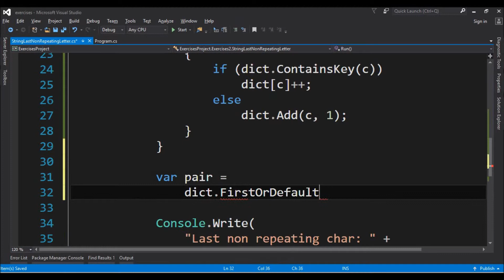string last non repeating letter in c#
Code in C# to get the last non repeating letter in a string.